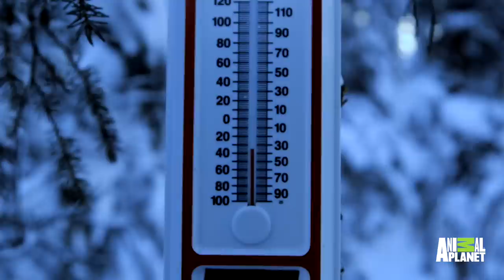When It's 40 Below and Your Snowmobile Won't Start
You've got to use your head in the wilderness. When it's 40 below and your snowmobile won't start, this is how you warm it up.